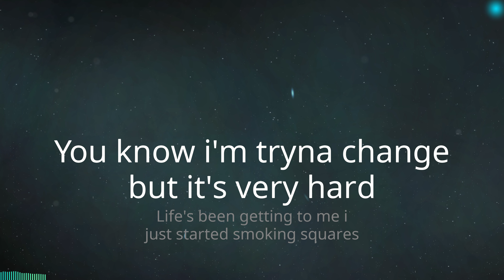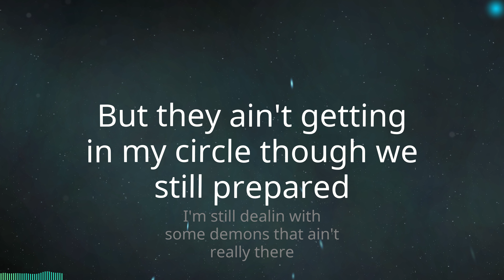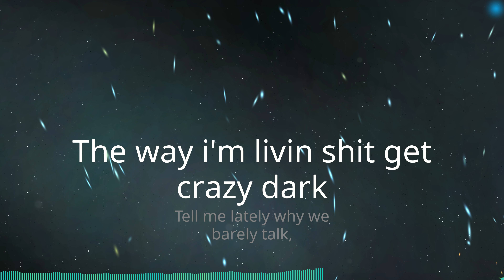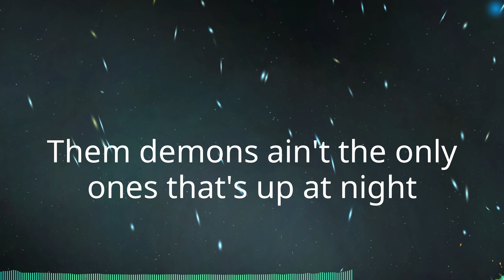Machine Gun Kelly - LATELY (Lyrics)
♫ Machine Gun Kelly - LATELY

Lyrics:
Oh my god ronny
Lately i been havin
crazy thoughts,
The way i'm livin shit get
crazy dark
Tell me lately why we
barely talk,
You know i'm tryna change
but it's very hard
Life's been getting to me i
just started smoking squares
But they ain't getting
in my circle though we
still prepared
I'm still dealin with
some demons that ain't
really there
Grew up a screw up pierced my
ear👂 and dyed my fuckin hair
In 7th grade i didn't have a
bed🛏 i had to share
The fuck you think i go so
hard for? i got out of there
Have you ever had somebody
try to take your life?
Sometimes i ain't safe
from myself when i stay up
at night
crazy thoughts,
crazy dark
Tell me lately why
we barely talk,
crazy thoughts,
The way i'm livin shit
get crazy dark
barely talk,
I promised myself i
ain't never goin home
9 years old my momma left
me in the cold
Ay what you think that type
of shit do to your soul
Find someone that finally
love me still i treat her like
a hoe
Damn, it be the shit that
they don't know
I only smile in public just
for show
I know they try to warn me
about my dose
You know them kids be with
the ye and now them kids be
seein ghosts👻
crazy thoughts,
crazy dark
barely talk,
crazy thoughts,
crazy dark
barely talk,
Them demons ain't the only
ones that's up at night